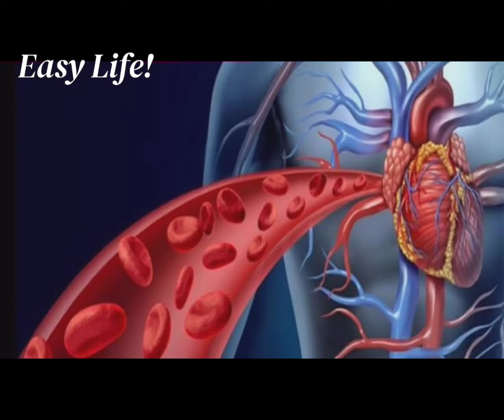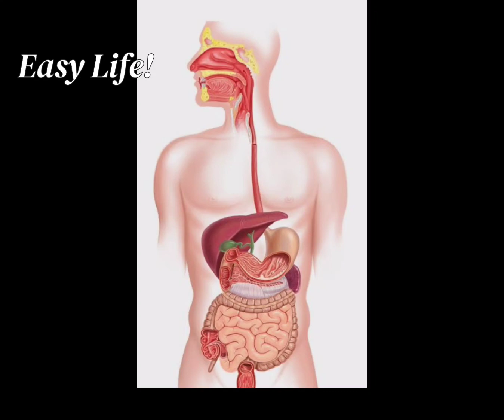DeepBreathingExercise HealthBenefits /Malayalam